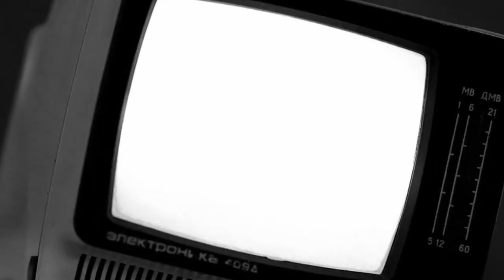98! | Uboat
A ninety-eight ship convoy? This is where the fun begins.
Look me up on Steam!

Streaming Gear:
PC Hardware:
Logitech 502 SE Hero
CPU Cooler
M.2 SSD
2.5" SSD